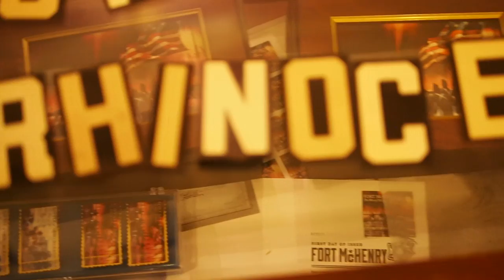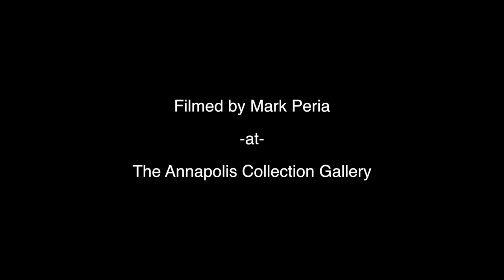Black Rhinoceros - "Alcohol and Taco Bell" - NPR Tiny Desk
Performed at the Annapolis Collection Gallery. Filmed by Mark Peria